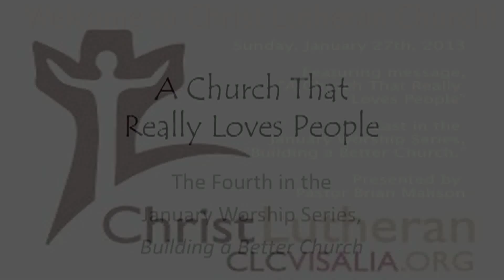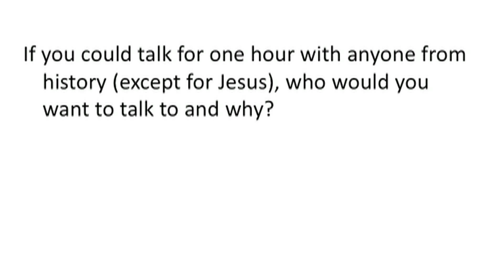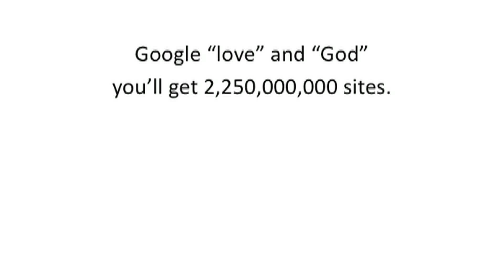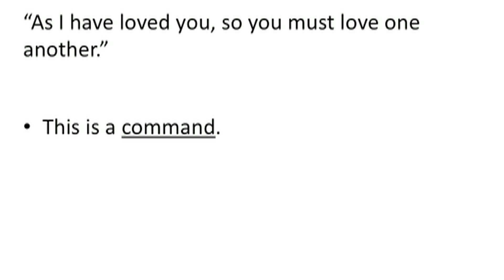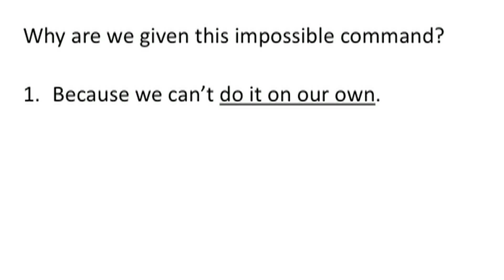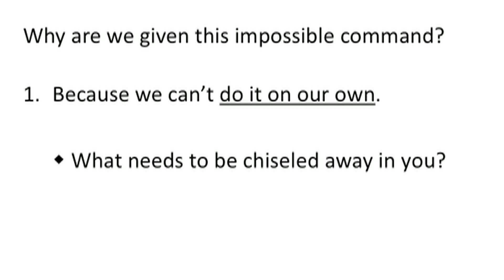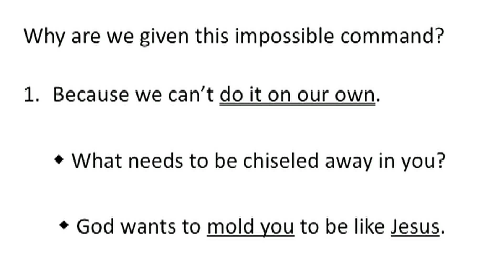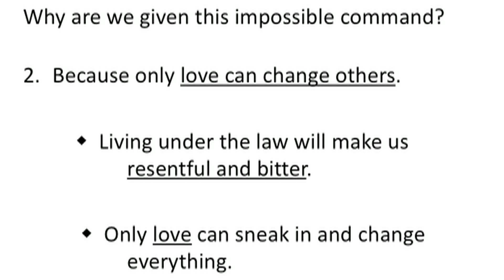A Church That Really Loves People - Sunday, January 27th, 2013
This weeks sermon comes from the January Worship Series, "Building A Better Church," presented by Pastor Brian Malison.